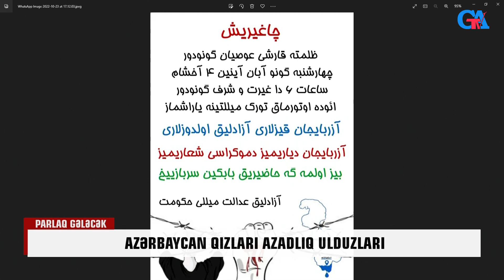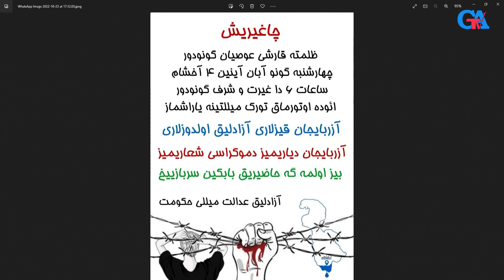AZƏRBAYCAN QIZLARI AZADLIQ ULDUZLARI PARLAQ GƏLƏCƏK